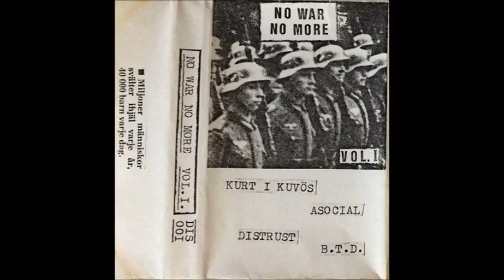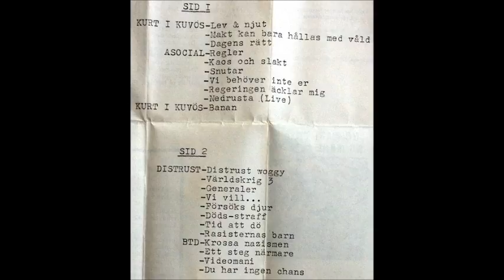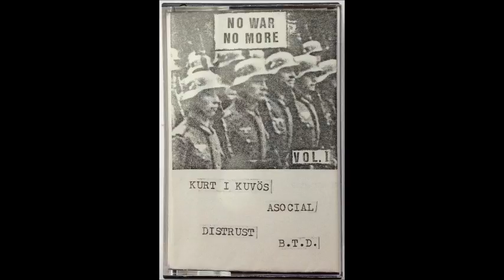NO WAR NO MORE (compilation tape, 1983)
A1  –Kurt I Kuvös  Lev Och Njut
A2  –Kurt I Kuvös  Makt Kan Bara Hållas Med Våld
A3  –Kurt I Kuvös  Dagens Rätt
A4  –Asocial  Regler
A5  –Asocial  Kaos Och Slakt
A6  –Asocial  Snutar
A7  –Asocial  Vi Behöver Inte Er
A8  –Asocial  Regeringen Äcklar Mig
A9  –Asocial  Nedrusta (Live)
A10 –Kurt I Kuvös  Banan
B1  –Distrust  Distrust Woggy
B2  –Distrust  Världskrig 3
B3  –Distrust  Generaler
B4  –Distrust  Vi Vill...
B5  –Distrust  Försöks Djur
B6  –Distrust  Döds-straff
B7  –Distrust  Tid Att Dö
B8  –Distrust  Rasisternas Barn
B9  –BTD  Krossa Nazismen
B10 –BTD  Ett Steg Närmare
B11 –BTD  Videomani
B12 –BTD  Du Har Ingen Chans